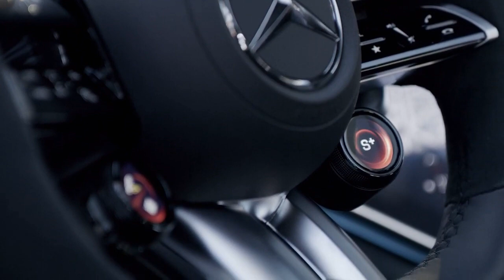Mercedes AMG EQS Has Tesla Model S - schnelles schönes Auto der Zukunft 04 - WOW MOVIE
Bienvenido a WOW Movie,

en nuestro canal encontrarás videos de diversas áreas de la vida, desde animales divertidos, pasando por accidentes y accidentes automovilísticos y aéreos hasta idiotas completos. Esperamos que disfrutes tanto de los videos cortos como de los más largos.